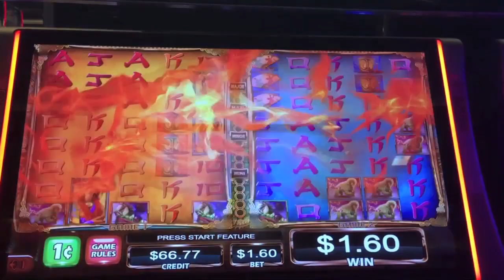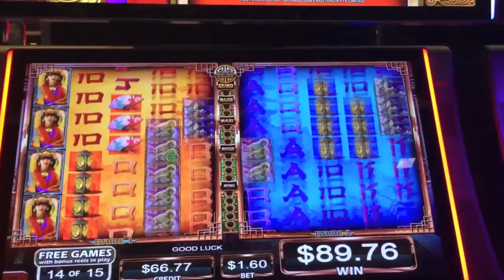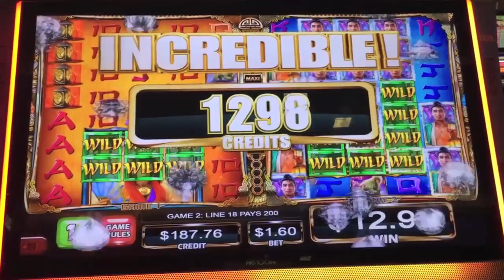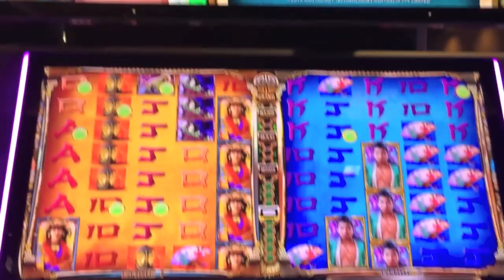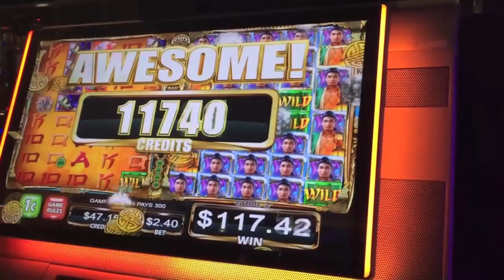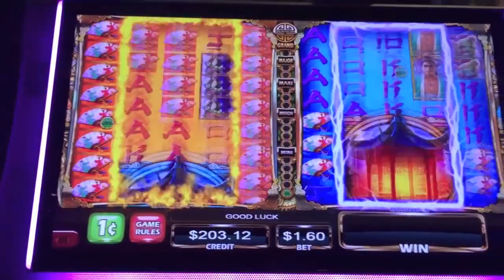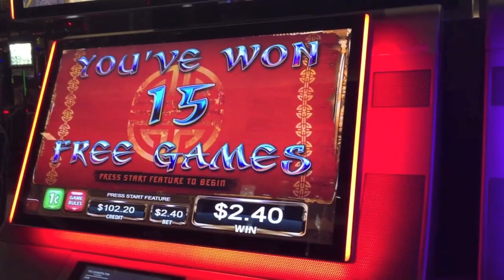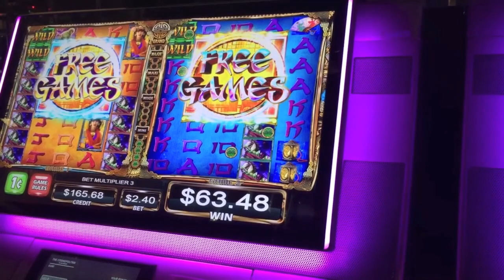THE ROMANCE OF FIRE AND RAIN SLOT MACHINE LIVE PLAY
THE ROMANCE OF FIRE AND RAIN SLOT MACHINE LIVE PLAY at Cosmo with Boots.